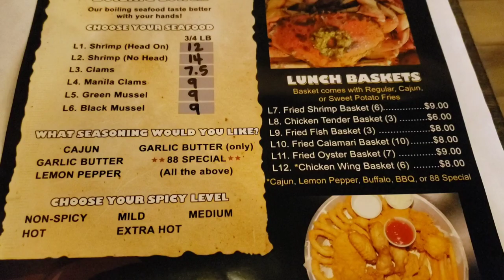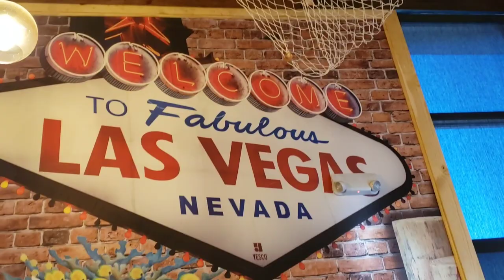Pier 88 Boiling Seafood & Bar - Las Vegas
A fun food review with my non-vlogging friends.